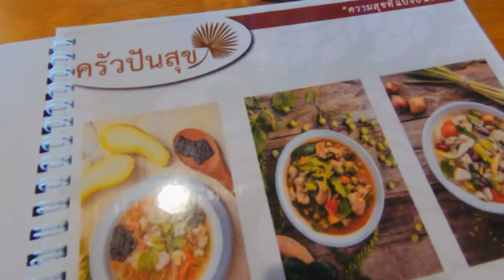[Vlog#33] Above the Clouds in Khao Kho, Thailand (Part 2)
Chapters:-
0:00 DAY 3
7:16 DAY 4

Song title:-
"Atonement" by Alice in Winter
"Waters Edge" by Alsever Lake